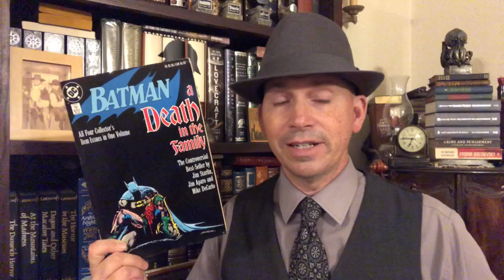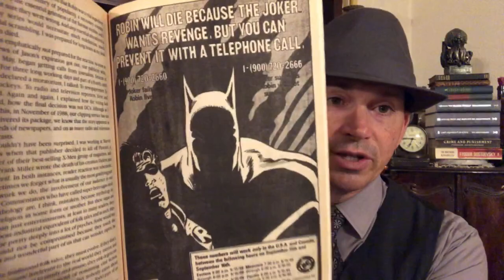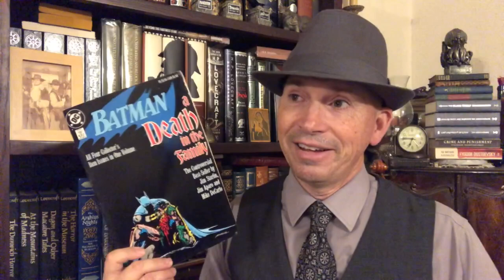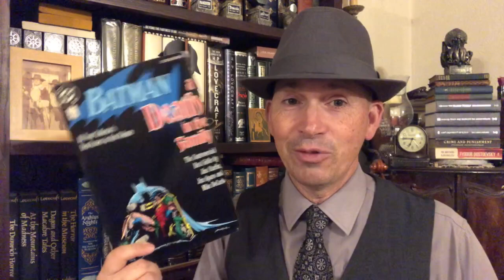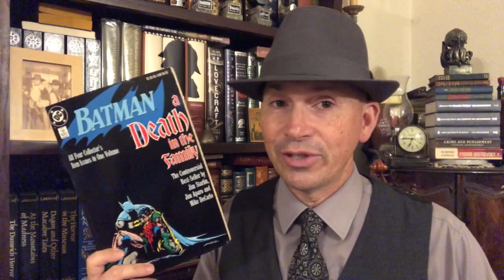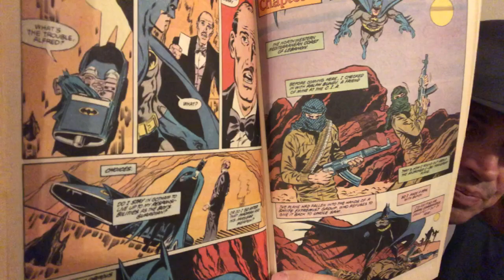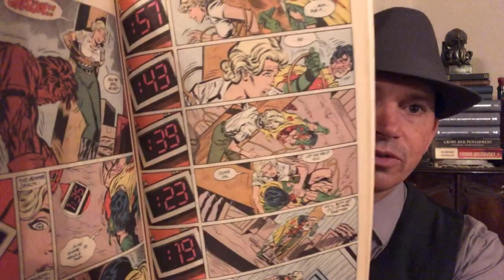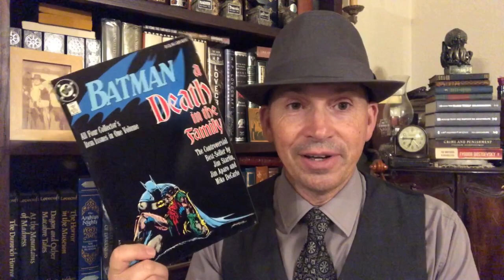Batman: A Death in the Family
Epic Comic Book Wednesday
Batman
A Death in the Family

Check out Steve Donoghue